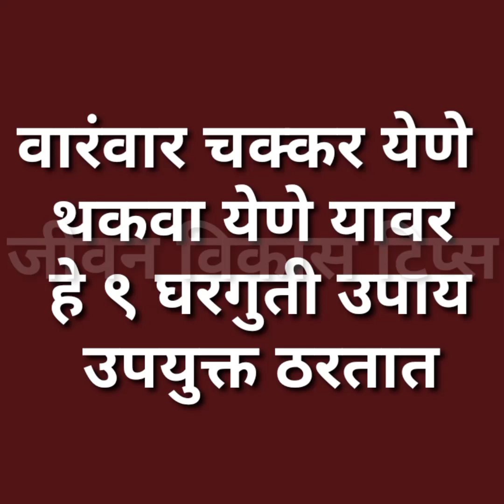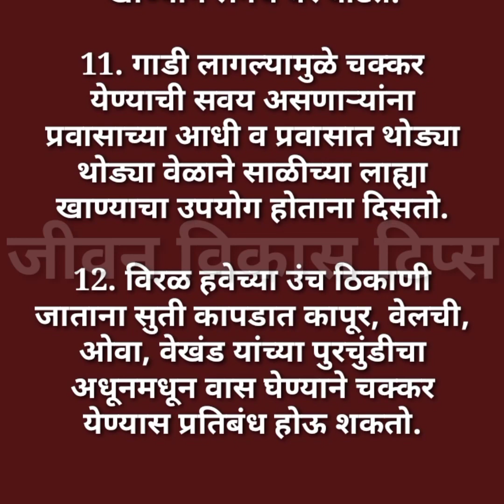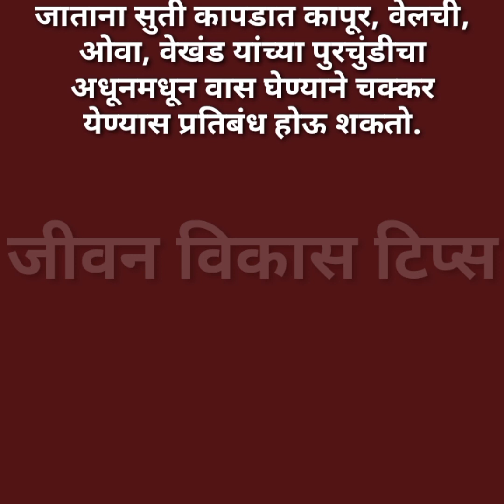वारंवार चक्कर येणे थकवा येणे यावर हे ९ भन्नाट घरगुती उपाय